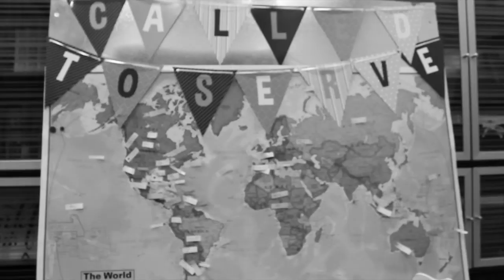Gage Robert : Elder halliday